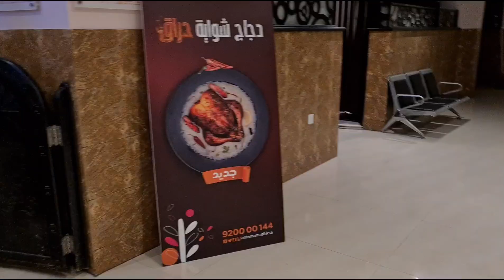Romansia restaurant madinah || yummy Rice 🍚